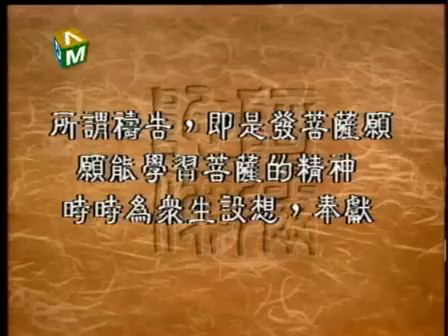聖嚴法師《大法鼓》288